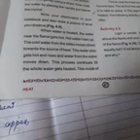Class 7th science 24/05/21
Heat (conductors and Insulators)